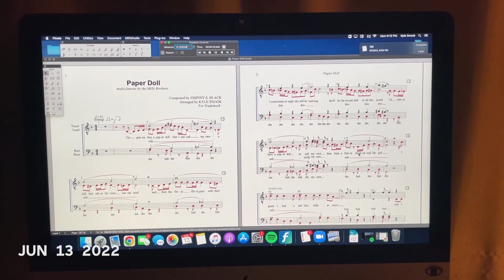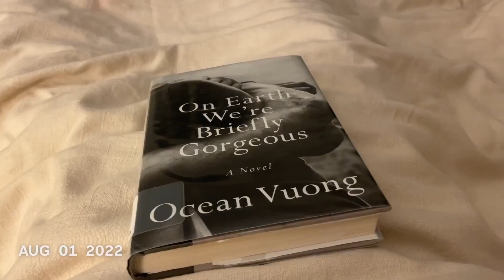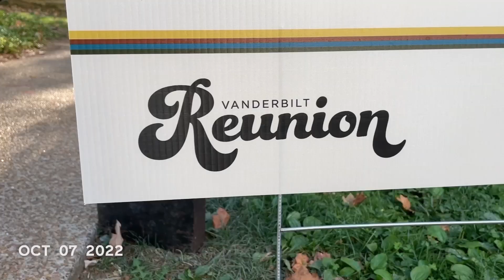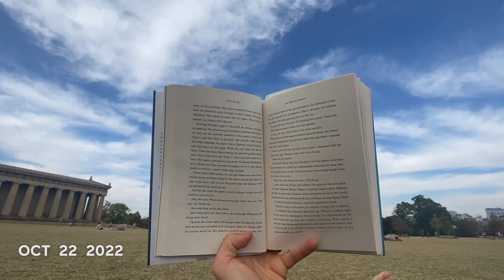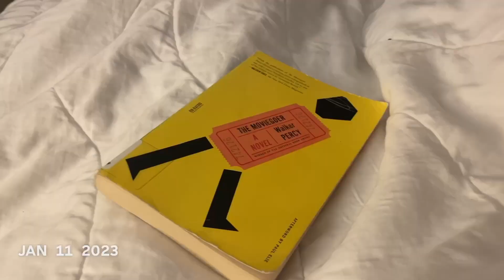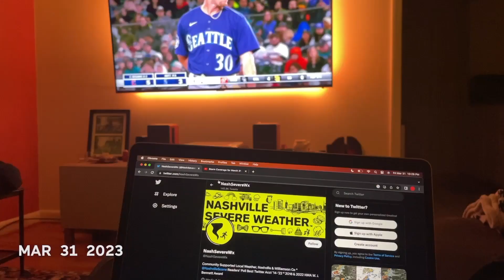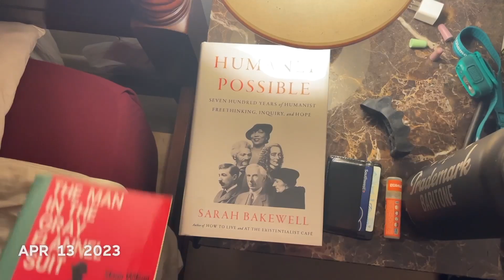1 Second Everyday - Year 29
Watch me go from 29 to 30 years old, one second a day, for one full year.